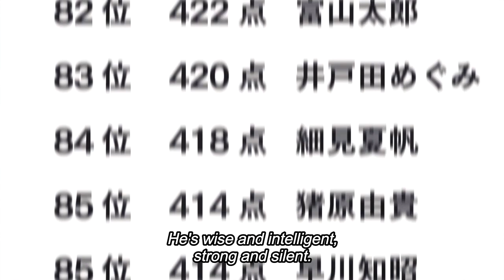Anime Made Easy - Kaguya-sama: Love is War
うんこ！　うんこ！　うんこ！